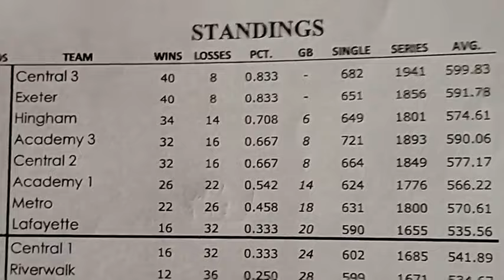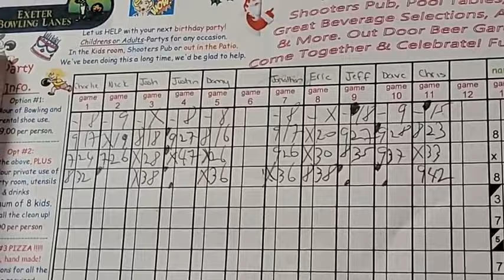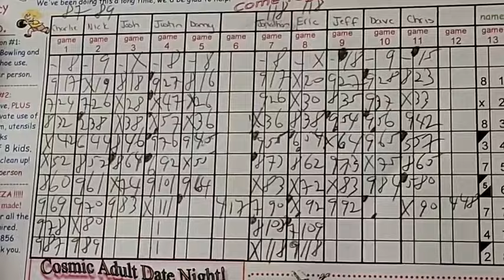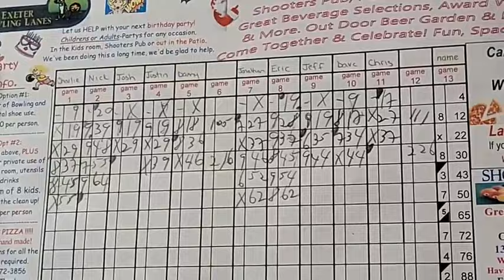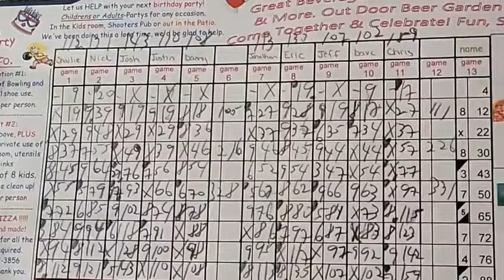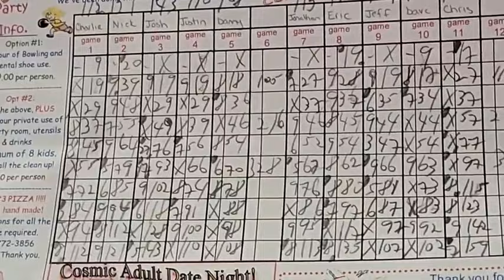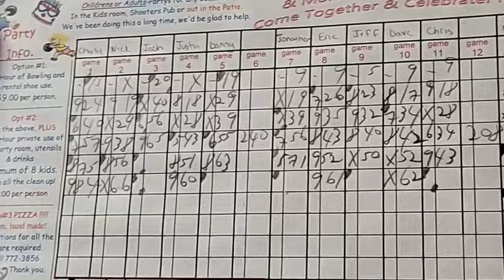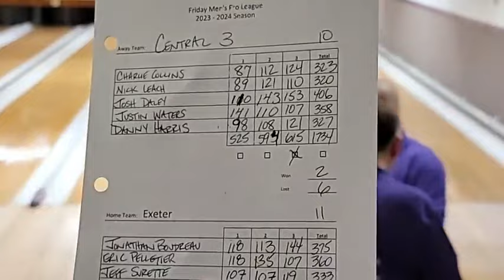Friday Nite Pro GOTW: Central III at Exeter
Central III loaded up in the off season while Exeter evolved and changed houses from Woburn.
These two teams come in with identical 40-8 records atop the Friday Nite Pro standings after six weeks.
Charles Collins, Nick Leach, Josh Daley ,Justin Waters and Danny Harris battle for Central III.
Eric Pelletier, Jeff Surette, Jonathan Boudreau, Dave Barber and Chris Boisvert host from Exeter on lanes 10 and 11.

Paul Grant has the call alone from Exeter Lanes.